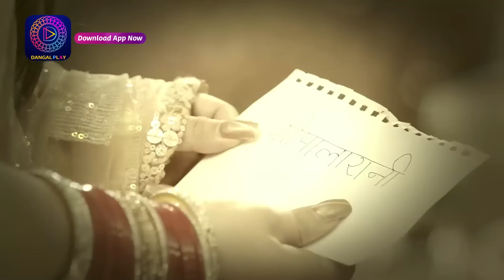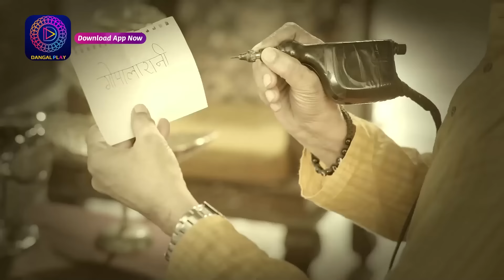Nath Krishna Aur Gauri ki kahani | 21 November 2023 | Special Clip | नथ कृष्ण और गौरी की कहानी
देखिये "नथ कृष्ण और गौरी की कहानी " Mon - Sun, रात 8 बजे सिर्फ दंगल टीवी पर।